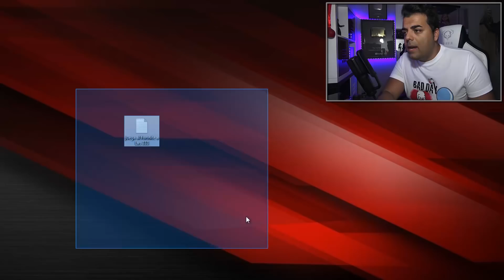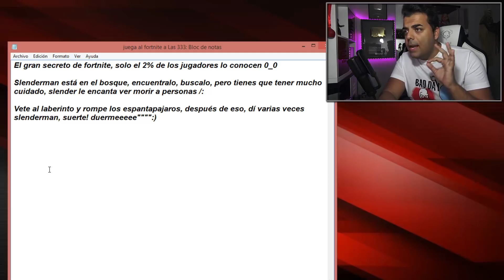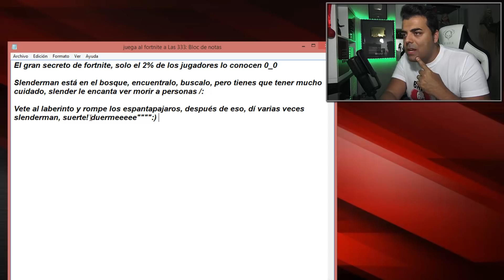SLENDERMAN aparece en el BOSQUE de FORTNITE a las 3:33 AM | El SECRETO de battle royale